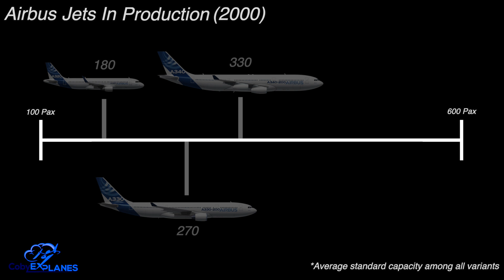The REAL Reason Airbus Skipped the a360 and a370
From the company's inception, Airbus had a pretty standard cadence in how it named its aircraft. It all started with the a300, which was followed by the a310, a320, a330, and the a340. Then, in 2004, the a380 was introduced. What lead Airbus from breaking with their traditional naming conventions and jump straight to the a380? Let me explain...